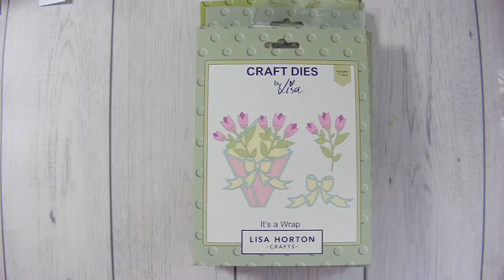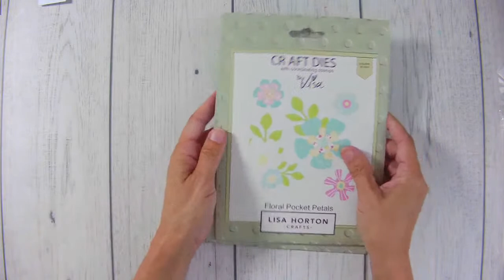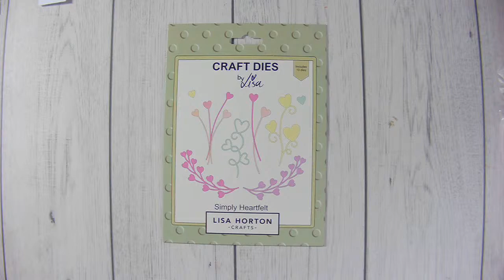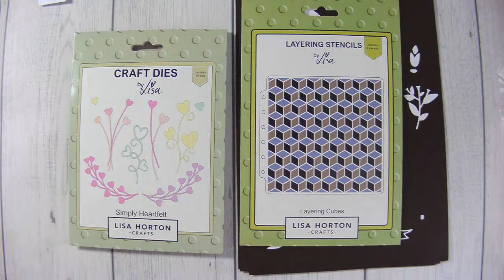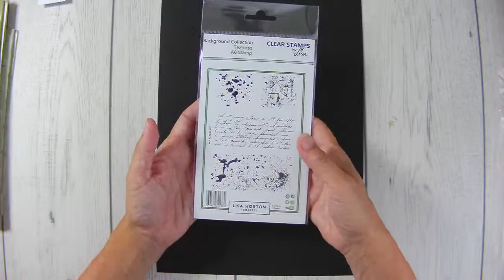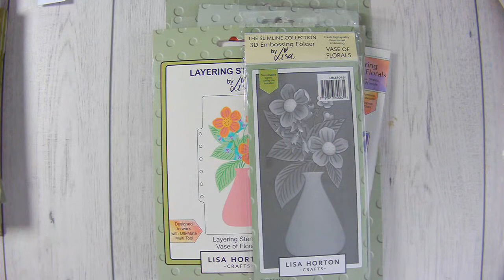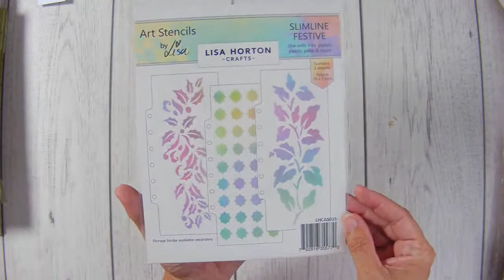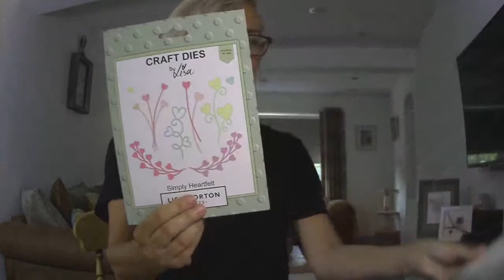Lisa Horton Crafts - Show and Tell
Join Lisa where she will be giving you a few sneaky peeks of upcoming shows, updating you with all the latest news and offering a fabulous giveaway!